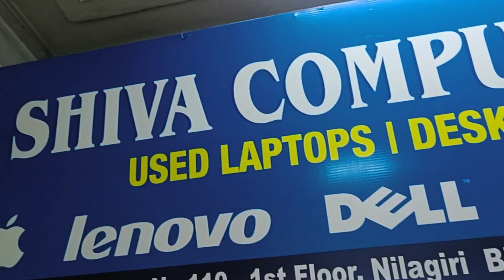refurbished laptops available low price